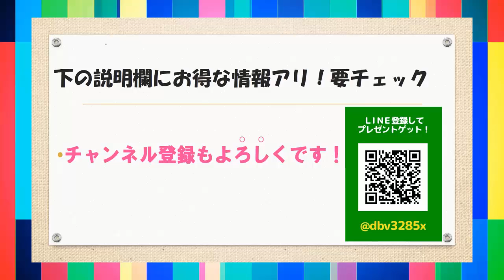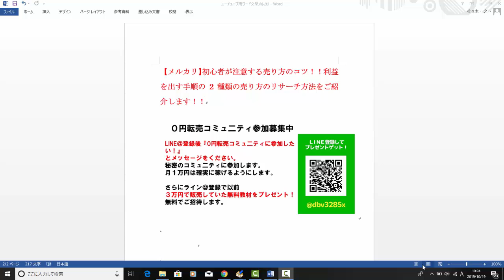【メルカリ】初心者が注意する売り方のコツ！！利益を出す手順の2種類の売り方のリサーチ方法をご紹介します！！【佐々木一之】